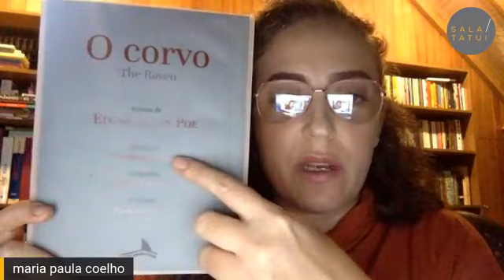RESSACA TATUÍ | O ausente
Neste Ressaca Tatuí, Maria Paula Coelho, Luiza Moraes, Flávio R. B. Marques e João Varella conversam sobre o livro "A Mão do Pintor", de Edimilson de Almeida Pereira, publicado pela Relicário Edições. O livro foi escolhido para o Clube Tatuí de Leitura do mês de fevereiro de 2021.